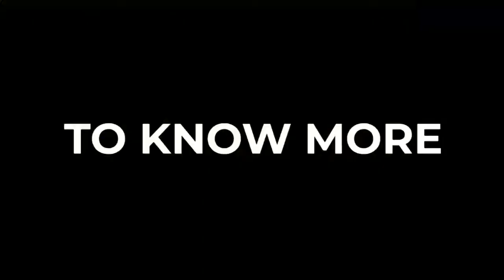What is Marketing Model 1-9 -90 ? | Subhobroto Chakroborty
There is a Rule called 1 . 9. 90
1% of your community build content 9% reads and shares And generally, 90% do nothing and they watch so if you want to look famous get found get discovered you have to be that 1% so I write content You have seen my webcomics Tell me, one guy in south-east Asia forget about India entire south-east Asia who writes comics on digital marketing You'll not find much
In the world you'll not find not more than 4 – 5 in the world So in that series I started pitching people There is two people the digital fellow and another old-school guy talking
so when you make the content you'll get found.

A Premium Business Consulting Firm, a value-driven and User-centric approach to transforming brands and individuals digitally.